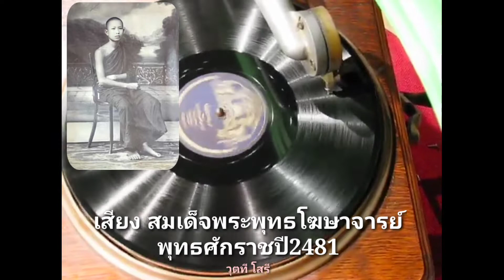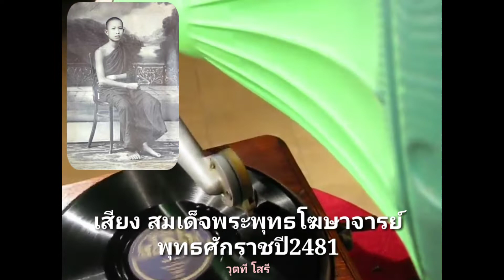สมเด็จพระพุทธโฆษาจารย์